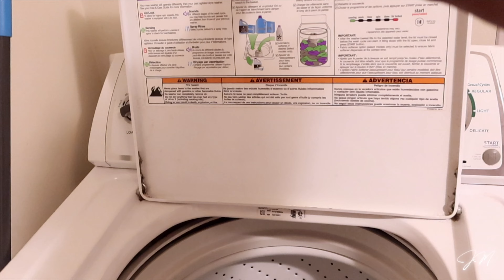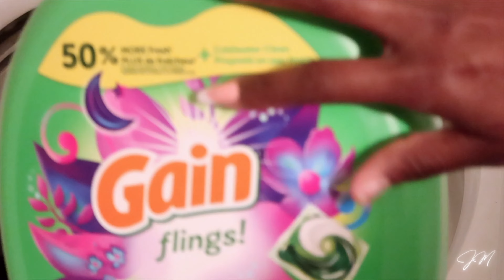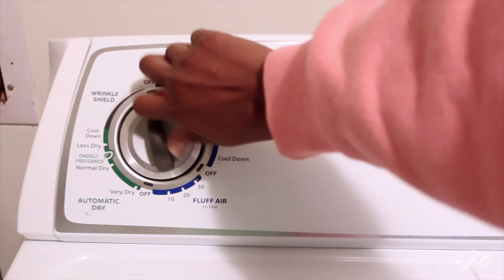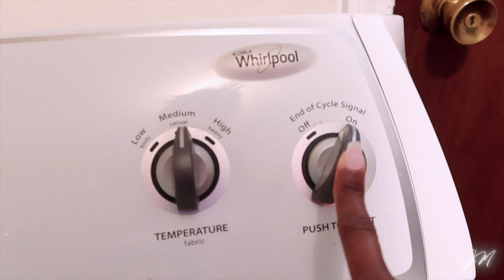CLEAN WITH ME | LAUNDRY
Hey love hope you enjoyed this cleanwithme me video, it is laundry day! Hopely this video gave you some cleaningmotivation to get your laundry done! In todays video I take you along my cleaningroutine when it comes to doing laundry.

About Me:
Age: 34
Ethnicity: African American
Status: Married